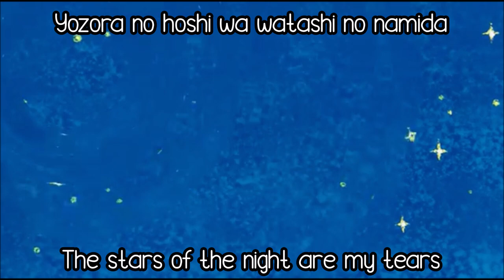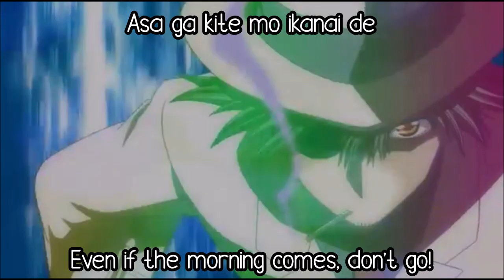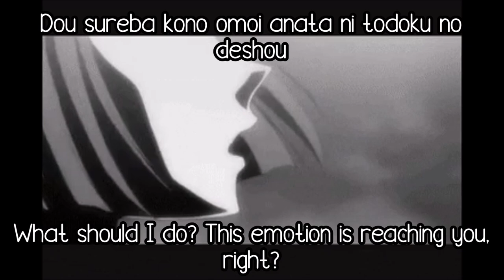Black Cat - "Namidaboshi" Romaji + English Translation Lyrics #107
This is the first ending to Black Cat

I wanted to try something a little different with my video. Instead of having just a picture and the lyrics on screen, I wanted to add some video clips in the background. This is not my best work because I have not made an AMV in 6 years. XD Let me know if you guys like this video set up!

With so much misery going on in the world right now, I thought making this whimsical video will cheer us all up. A few days ago I have learned that I am going to lose my job because the company is going out of business. I have worked for this company for almost 3 years now, and it just seems weird to be working with other people in the near future. I am going to miss working with all my managers and coworkers. :(

I DO NOT MAKE ANY MONEY OFF OF MY VIDEOS. I MAKE THEM FOR PURE ENJOYMENT AND ENTERTAINMENT.

Transliterated by Neoqstar
Translated by ToushirouAika

I am currently not taking requested videos. I will be taking requested videos again sometime in May or June!